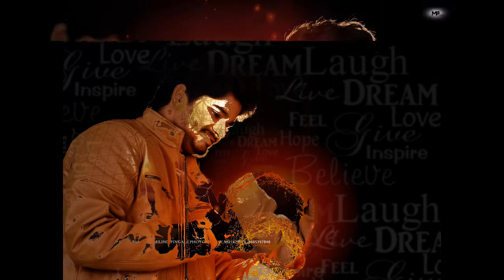Photo Editing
MP PHOTOS & Creativity. All type of photography..
MP PHOTOS & MOVIES... MILIND PINGALE..9921676978,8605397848